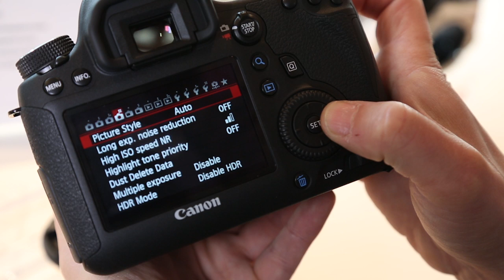Käed küljes: Canon EOS 6D täiskaadersensoriga peegelkaamera